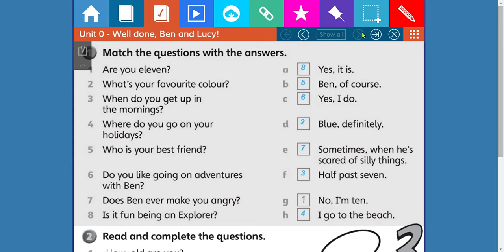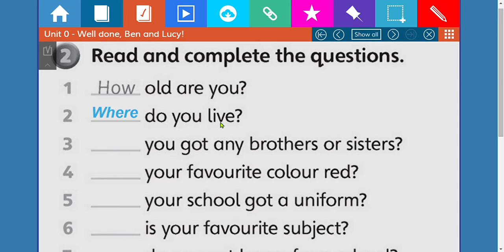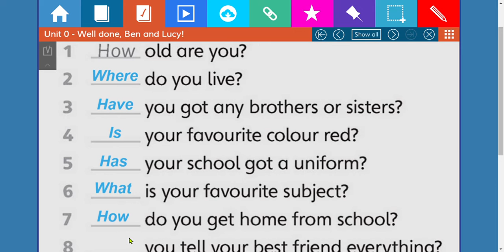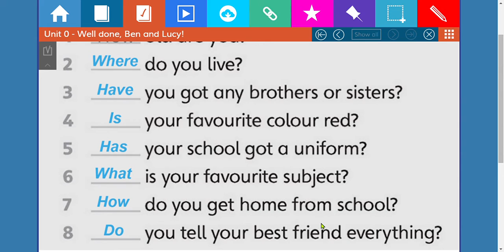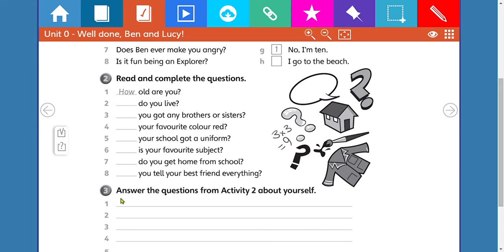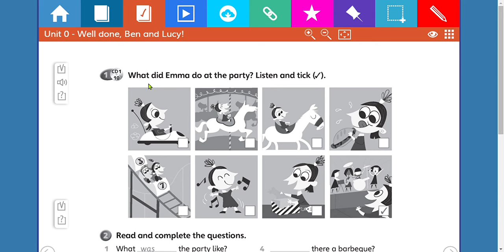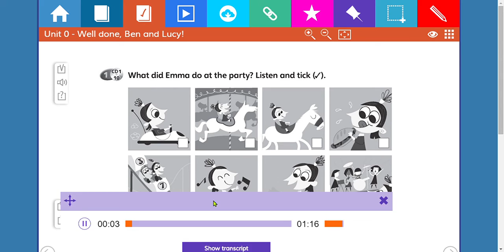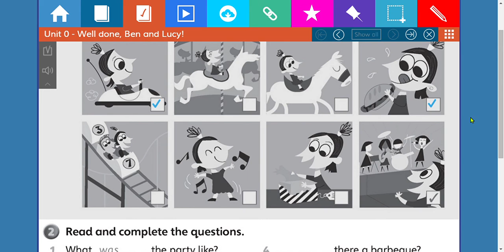Work Book Exercises